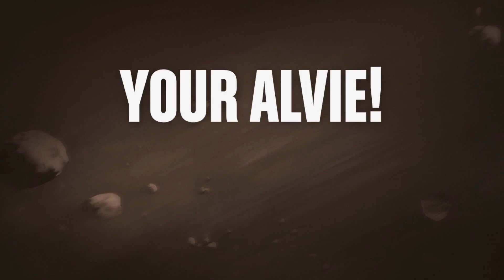EP 7 Prison Break series 3 (Lego stop motion animation)